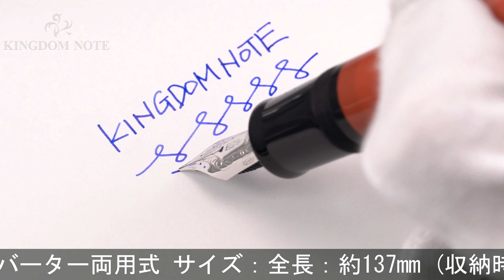DELTA デルタ 万年筆 ドルチェビータ ミディアム オリジナル 30周年記念 日本限定モデル F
全体にエボナイト特有の焼け、クリップ当メッキ部に劣化箇所、シルバー特有のくすみ、等多少使用感みられますが普段使いに気兼ねなくご使用いただけます。デルタ創業30周年記念モデル

本体材質：エボナイト
ペン先材質：14金
字幅：F(細字)
機構：カートリッジ、コンバーター両用式
全長：約167mm (筆記時)
胴軸径：約16mm
キャップ径：約18mm (クリップ除く)
最大径：約21mm (クリップ含む)
重さ：約35g
付属品：化粧箱/ボトルインク(使用はお勧めしません)/元箱